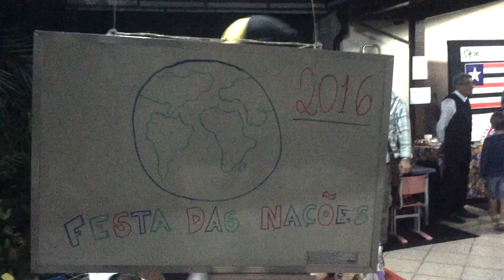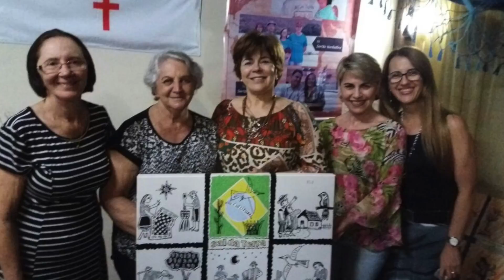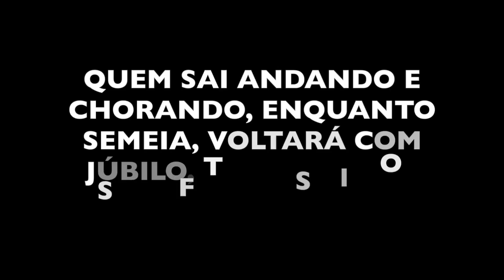Festa Missionária 2016 - IPB-MP